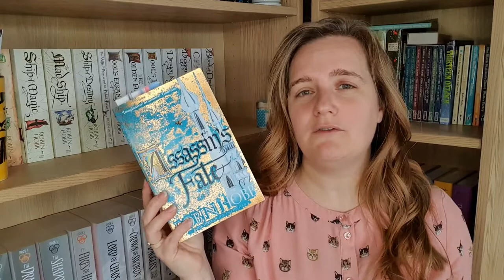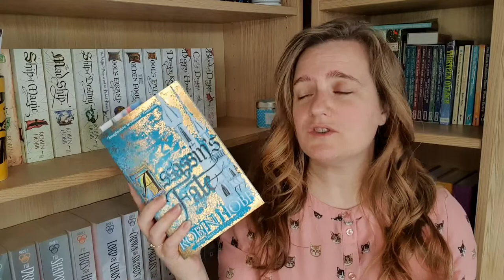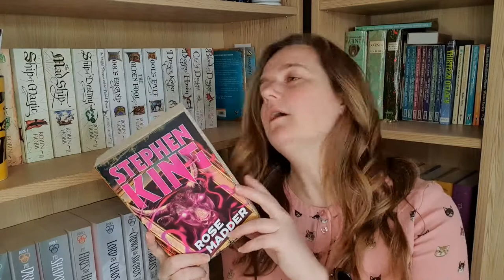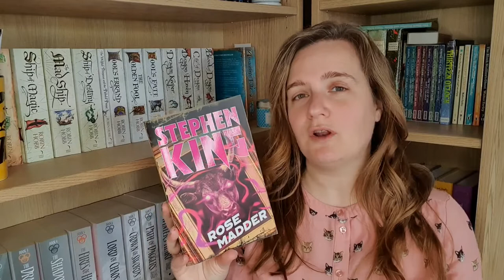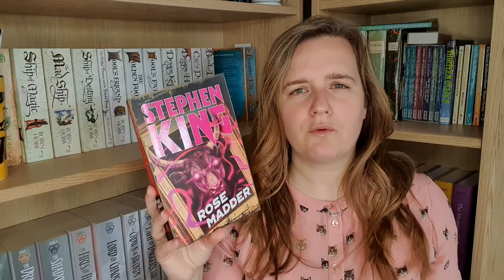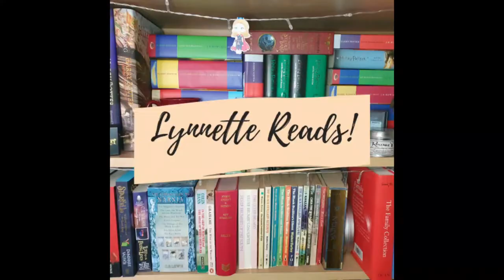November TBR - An attempt to predict my mood reading for November!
Hey everyone!  Here are the books I hope to read in November however I have been very much mood reading recently so I expect this will change by the time I wrap up!